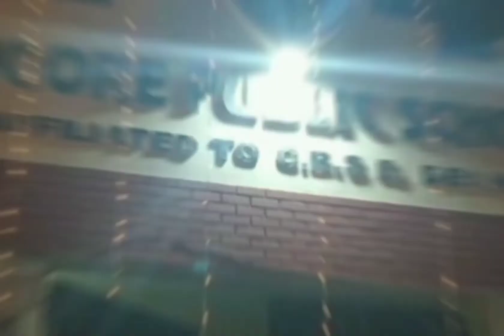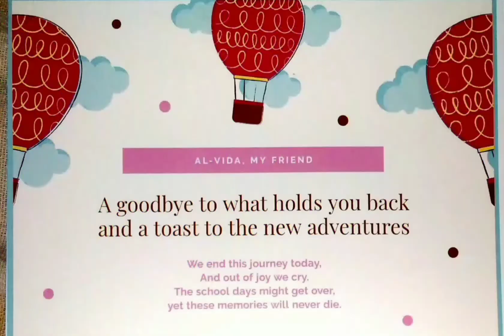Tagore Public School | Farewell 2k21❤❤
Life is full of goodbyes. People move, switch jobs, end relationships, retire, and ultimately leave this world. It’s no wonder, then, that people have found many ways to say farewell over the years.

That’s why, when it’s time to say goodbye in the present, it’s often helpful to draw on the vast eloquence of the past. In times of great change, it can be hard to find the words to express the strong emotions we feel and/or sum up a period of our life that’s coming to a close. A famous quote – whether it’s funny, inspirational, or melancholy – often says it best.